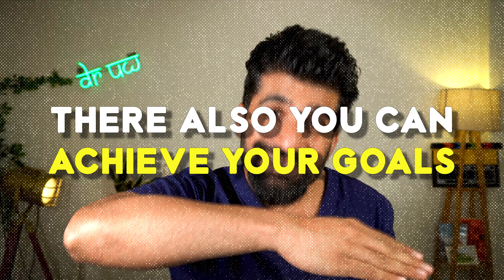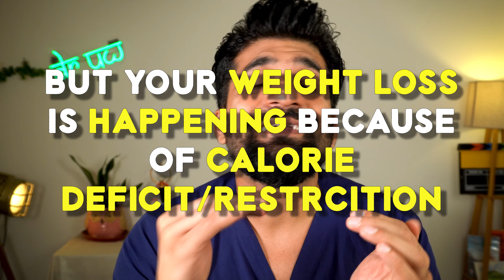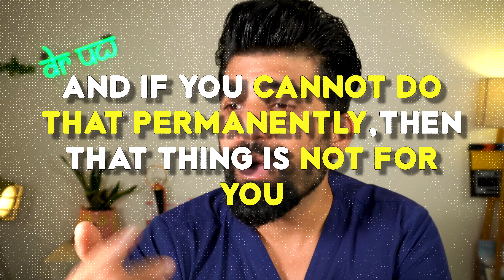Doctor Explains OMAD Diet | One Meal A Day 💯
**🚨 WE HAVE STOPPED DOING FREE CONSULTATIONS DUE TO THE FOLLOWING REASONS**

Neeche diye gaye kaarano ke wajah se, humne apne free consultations ko discontinue karne ka faisla kiya

1. Commitment ki kami: Free me mili hui chizo ka value nahi kiya jaata hai aksar and bahot saare logo ne yahi behaviour dikhaya calls par.
2. Time ka disrespect: Kai clients ne consultations book ki, lekin na to attend kiya aur na hi pehle se notice diya, jis se humari schedule disrupt hui aur doosre clients pr asar pada.
3. Inappropriate behaviour: Consultations ke dauran rude aur unprofessional conduct bhi samne aayi.

Taaki humari team un clients par focus kar sake jo apni health ke prati sach-much serious hain, hum ab consultations ke liye ek chhoti si commitment fee charge karenge.

In this call, we'll discuss your current fitness level, health issues, and goals and find the best way for YOU to reach your health goals.

Would you like to become your own Nutritionist? Check this out

I am Dr. Umesh Wadhavani, and I have helped over 10,000+ individuals lead a healthier life through 1:1 consultations & programs like Be Your Home Nutritionist, fitness for Youth, etc.

I am also a corporate wellness coach that has helped 50+ companies like BYJU'S, PUMA, Deloitte, PWC India, Ernst & Young, and KPMG.

Do let me know if I can be of any help in managing your health.

Dhyaan rakho ❣️